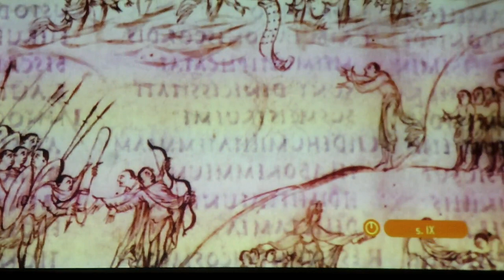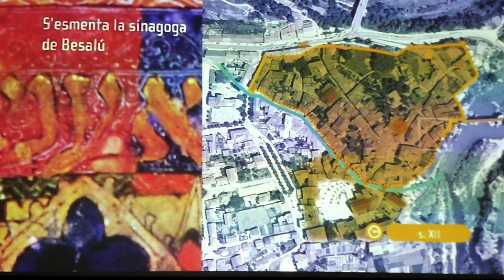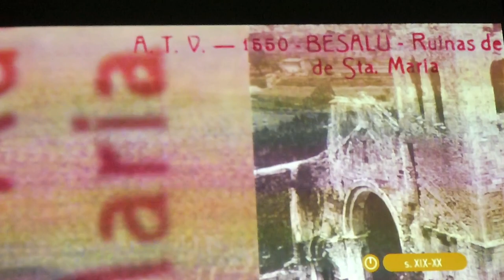Historia Besalu (Audiovisual)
Hola en esta ocasión os mostramos un audiovisual que nos gusto mucho en nuestra ruta guiada a besalu. es interesante y espero que os guste.